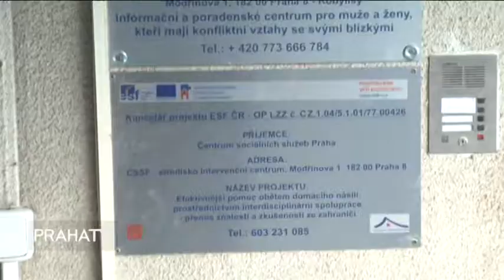Na Magistrátu se uskutečnil seminář o Domácím násilí